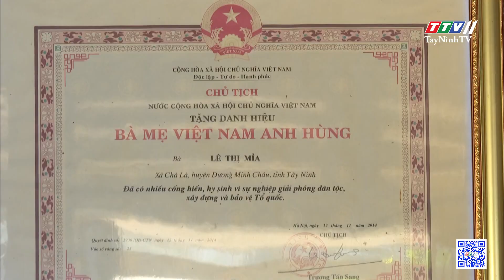Uống nước nhớ nguồn | TayNinhTV